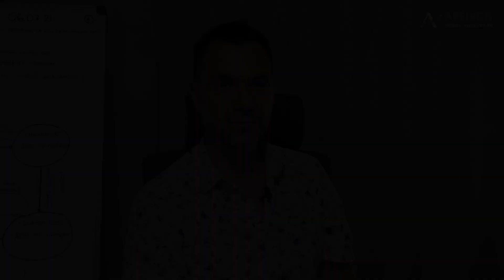Семинар "Безжалостность". Арестович